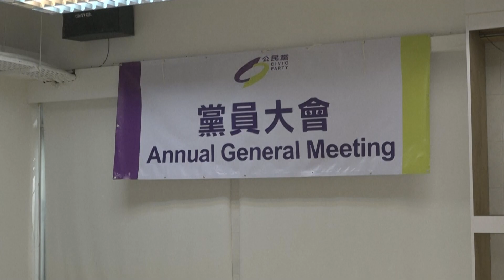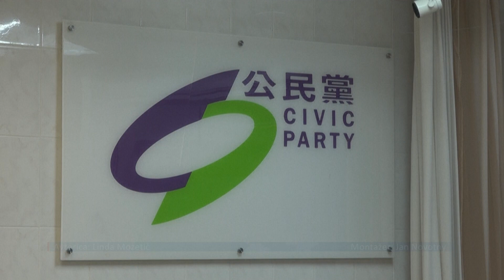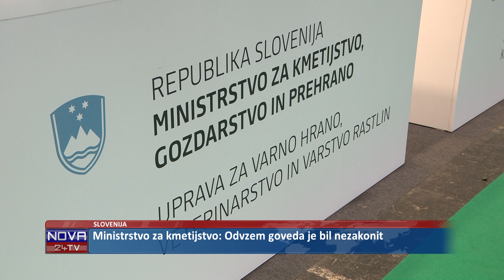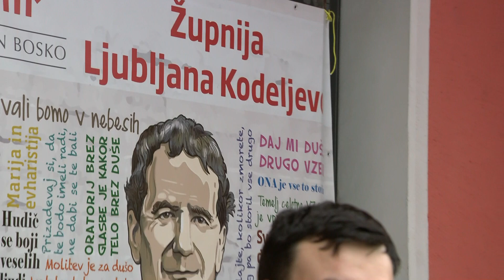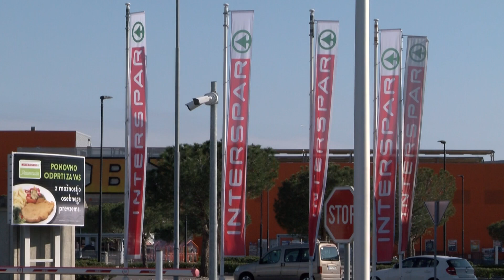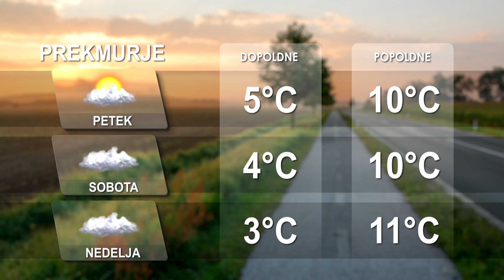[Kratke novice] 28.12.2023 Novice ob 15h na Nova24TV